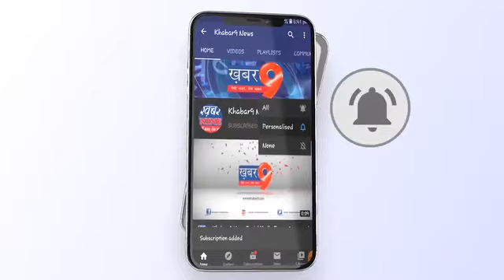किसानों को निशुल्क फसल बीज वितरण किया गया